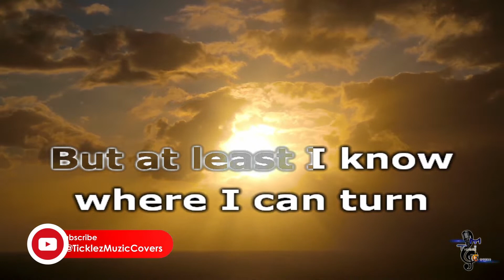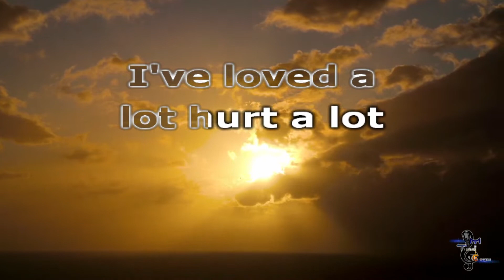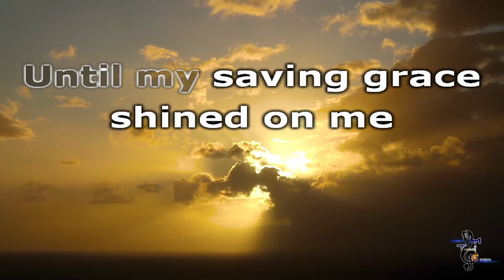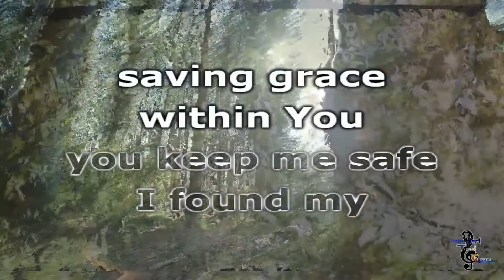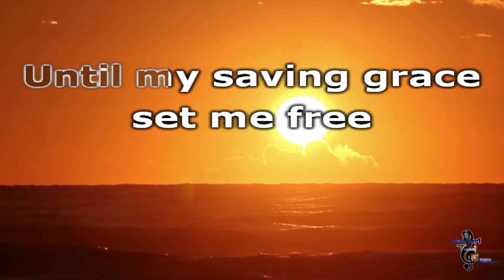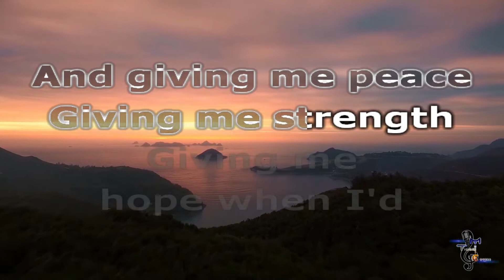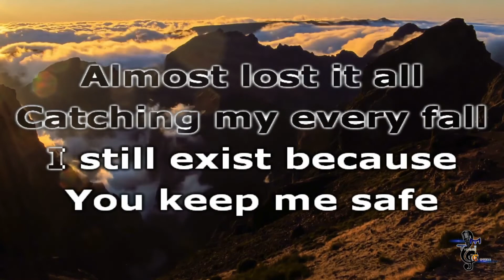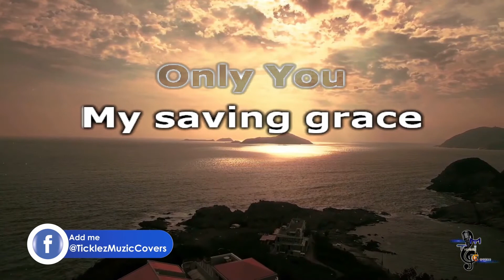Mariah Carey - My Saving Grace (W/Backing Vocals) KARAOKE